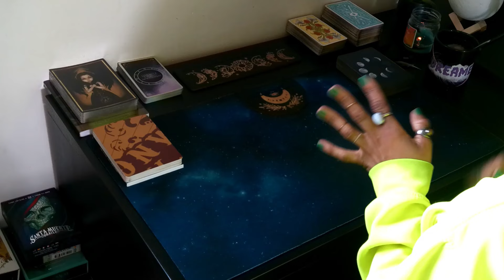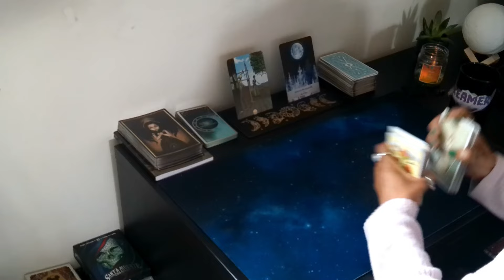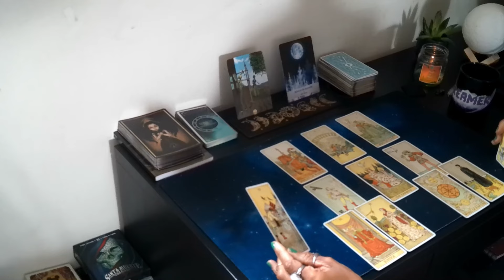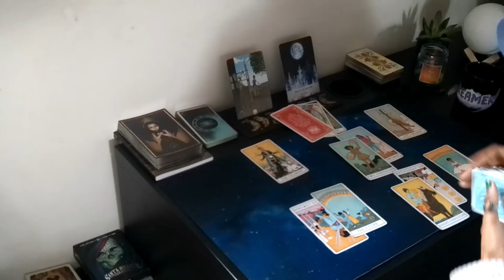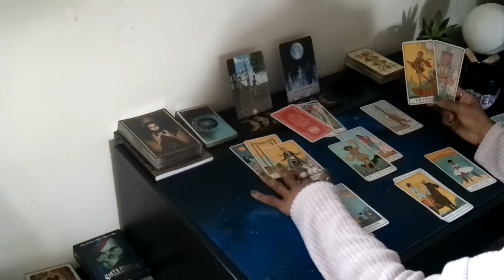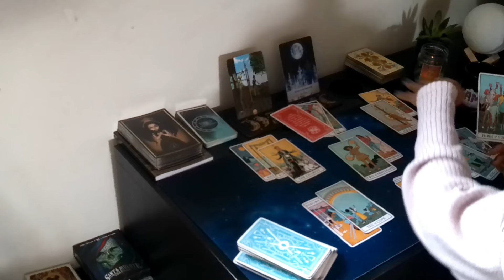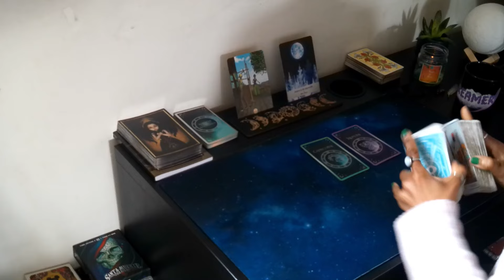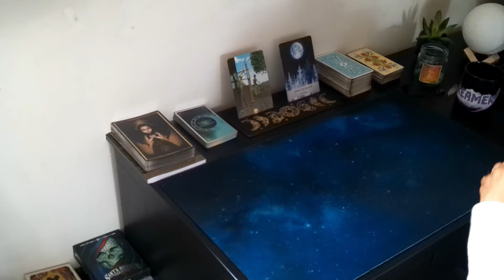Vierge | 8 - 14 et 🌑 | Croyez en l'impossible et la porte s'ouvrira.